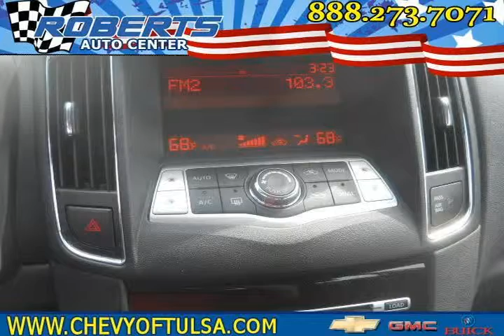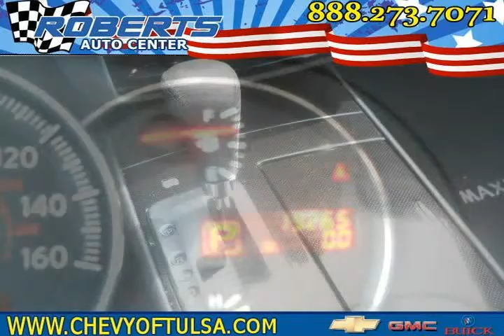2009 nissan maxima Other Pryor OK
Autos & Vehicles

Year: 2009
Make: nissan
Model: maxima
Ext Color: Other
Int Color:

Dealer's Name: Roberts Auto Center
Dealer's City: Pryor
Dealer's State: OK
Dealer's zip: 74337

Cities where people might be interested in this vehicle as well:
Pryor

1N4AA51E69C837636